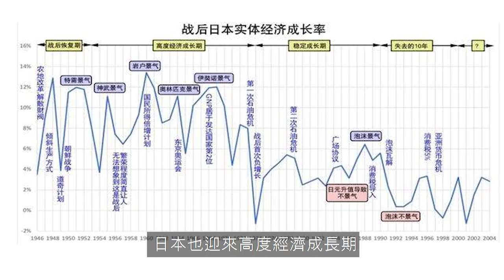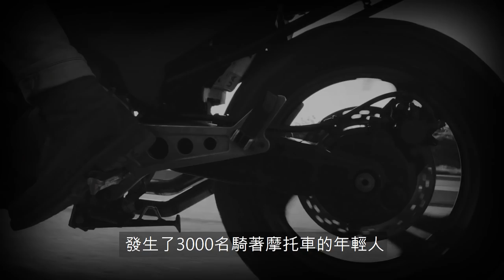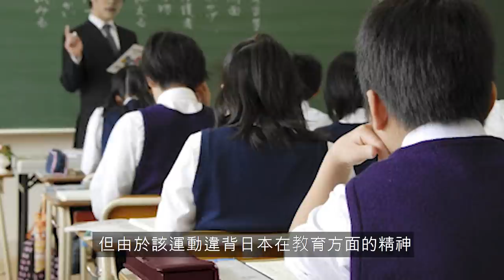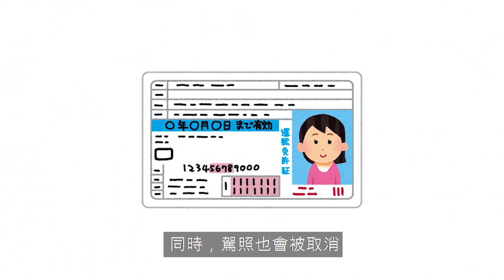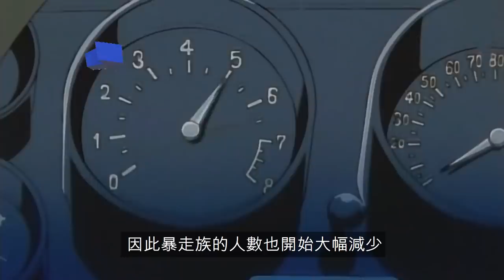曾風靡亞洲的日本暴走族是怎麼誕生的？為何又悄然沒落？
★推薦影片